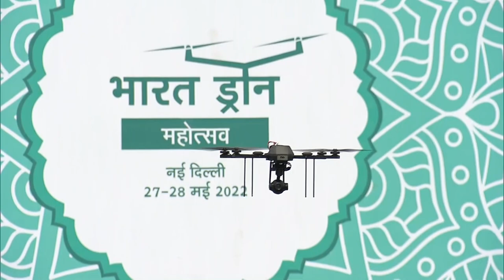PM Narendra Modi flies Drone at the Bharat Drone Mahotsav l PMO